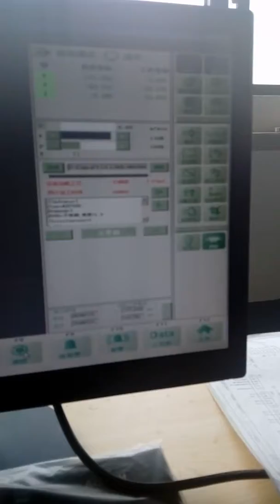Cutting glass frame by liner motor cutting machine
QQ:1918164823 | Add:No.316, XingGang Road,Jinan,250000,Shandong province,China.